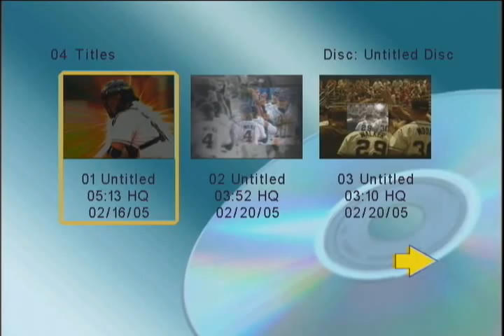Georgia Tech 2002 OMAHA Season